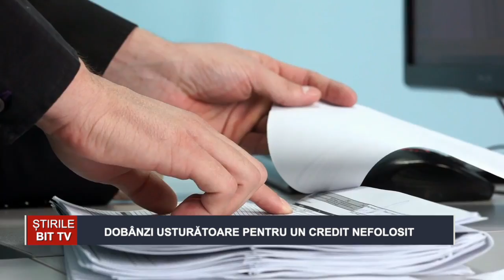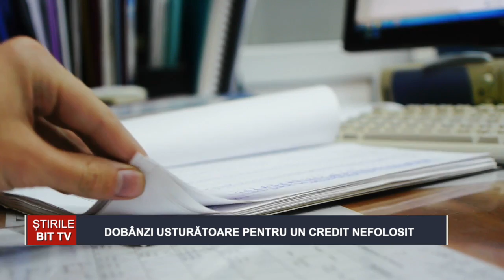DOBÂNZI USTURĂTOARE PENTRU UN CREDIT NEFOLOSIT